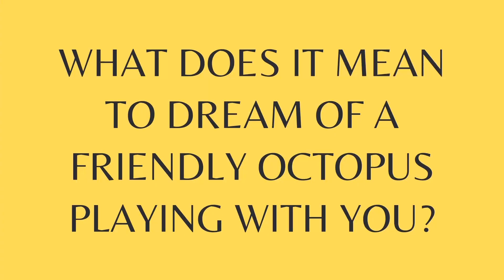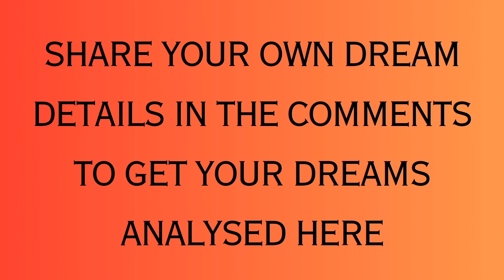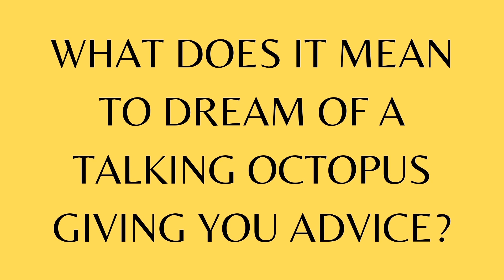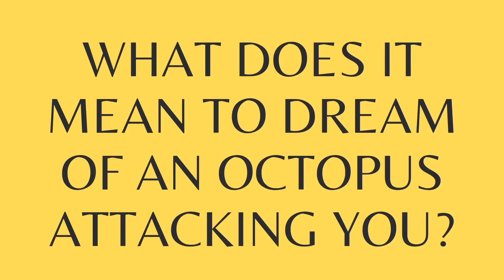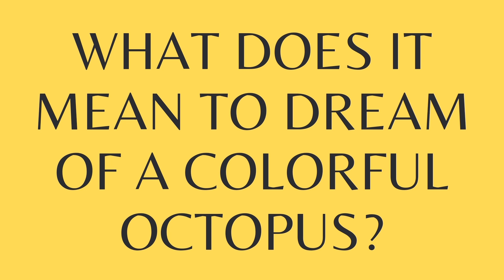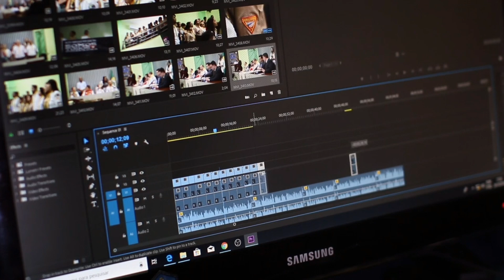What does it mean to dream of octopus?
Are you feeling stressed and overwhelmed?  It turns out, your octopus dream has a lot of good news for you. Watch this video to figure out how.